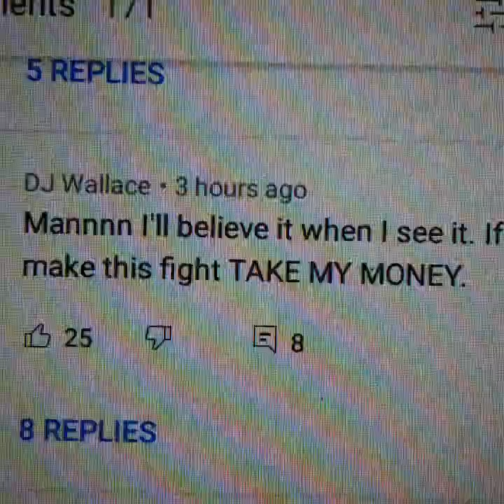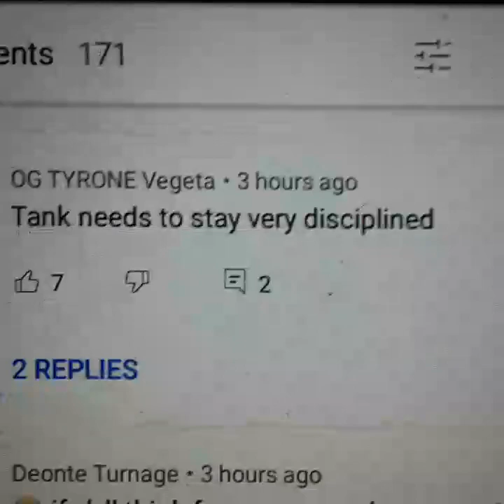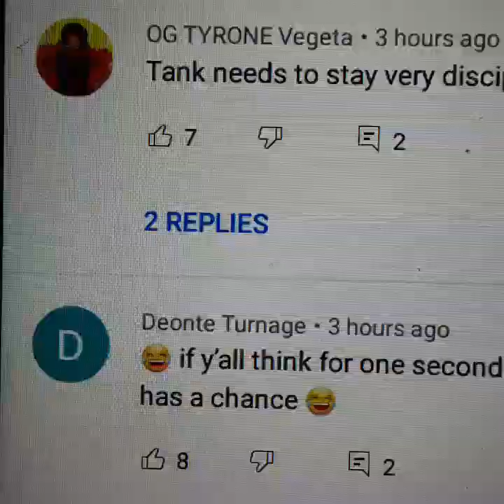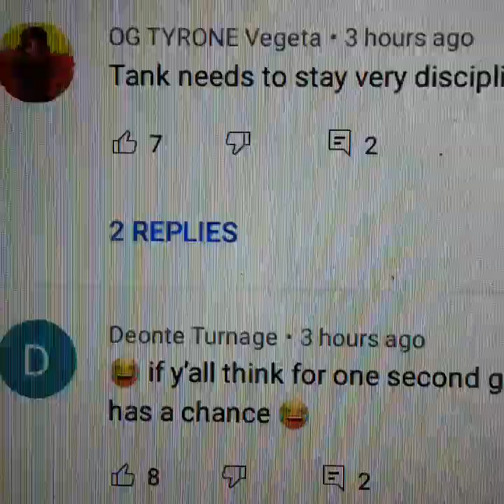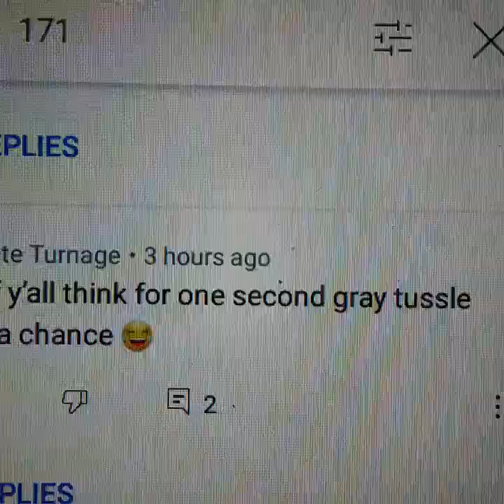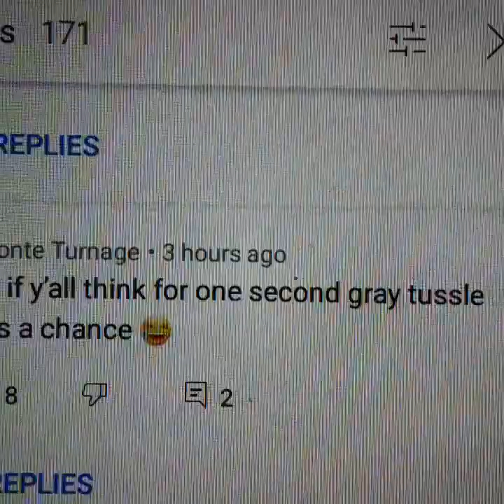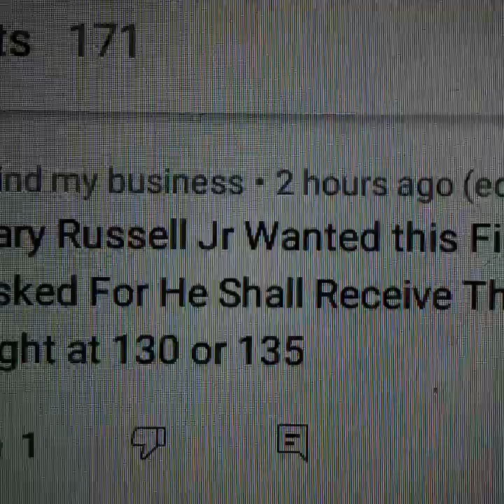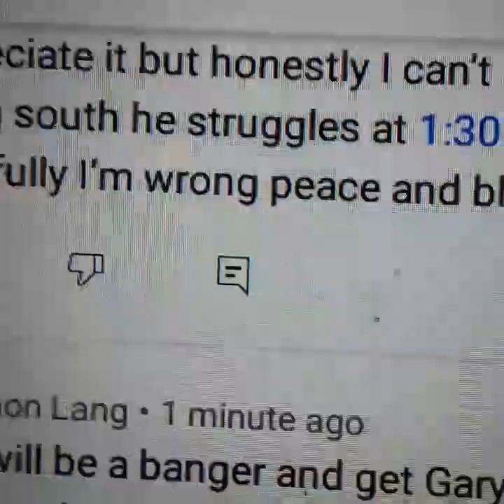Blue Blood at it again Gervonta davis moving to 126 to fight Gary Russell